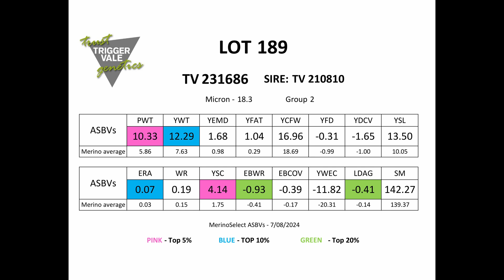TV Lot 189